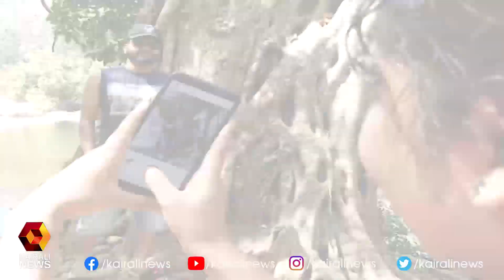വശ്യസുന്ദരമായ കാനനഭംഗിയും കുട്ടവഞ്ചിയും ആസ്വദിക്കണമെങ്കിൽ ഇങ്ങോട്ടു പോരു | Kairali TV